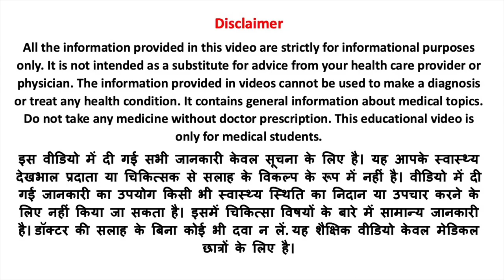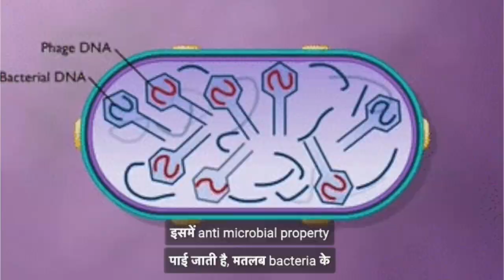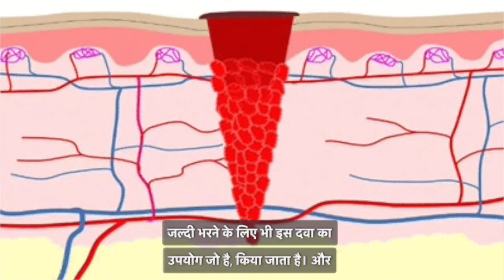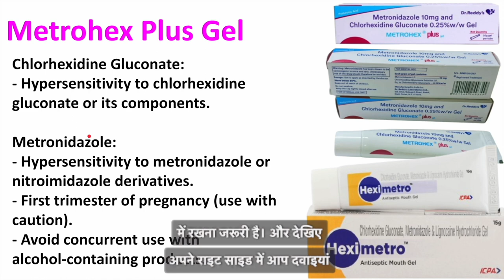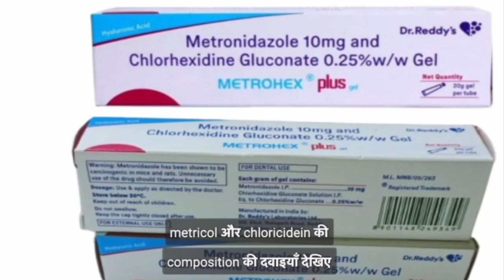Metrohex Plus Gel मुँह में छाले या संक्रमण, मसूड़ों में सूजन या दर्द करने और अन्य संक्रमण की दवा ?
Today I have talked about Metrohex Plus Gel मुँह में छाले या संक्रमण, मसूड़ों में सूजन या दर्द करने और अन्य संक्रमण की दवा ?